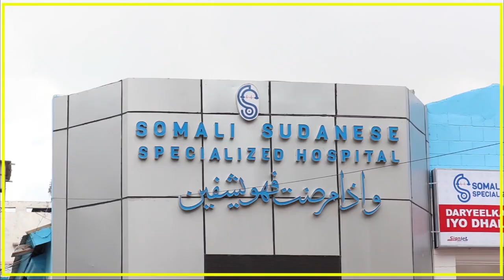WASIIR CADAALA" NOLOSHA AY KU JIRAAN DADKA MUQDISHO MAAHAN MID AY U QALMAAN”